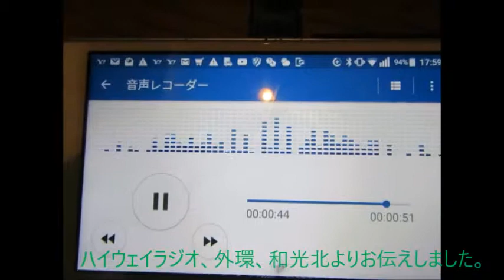20190504 新倉パーキングエリアの駐車場でハイウェイラジオを受信 C3・和光北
駐車中に録音しました。